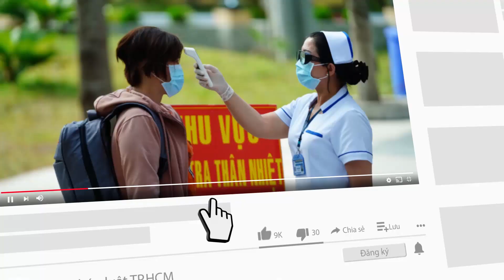Nghi can nổ súng cướp 3 tỉ ngân hàng bị bắt - PLO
Nghi can nổ súng cướp ngân hàng cướp khoảng 3 tỷ đồng ở Hải Phòng sau đó bỏ trốn đã bị công an bắt giữ tại địa bàn tỉnh Thái Nguyên.